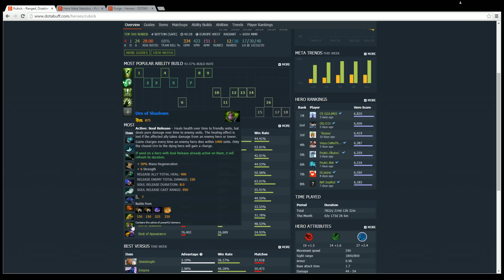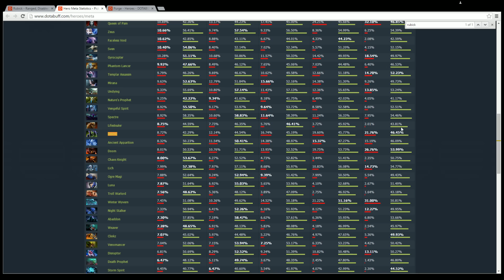Dota 2 Purge plays Rubick - replay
Rubick is a strong hero if your understanding of enemy heroes and abilities is strong. You also need to have great knowledge of safe positioning because your HP is very low, and because if your opponents are out of position, you can better kill with telekinesis, since the ability lets you stun and put enemies further out of position.

In the early game, try to get kills either by roaming, pulling, or trilane kills, and then transition heavily into ganking until blink dagger, or farming passively until blink dagger. Once you get blink, you should be stealing strong early game spells like stuns, single target nukes, as well as ultimates.

Follow up with mobility items and help your team win fights and mid games, and the late game should be secured.

To vote on the next hero you want me to play, head to the polls